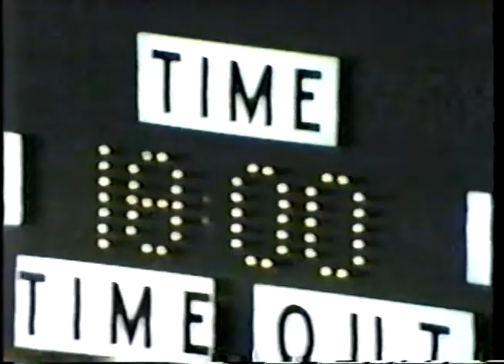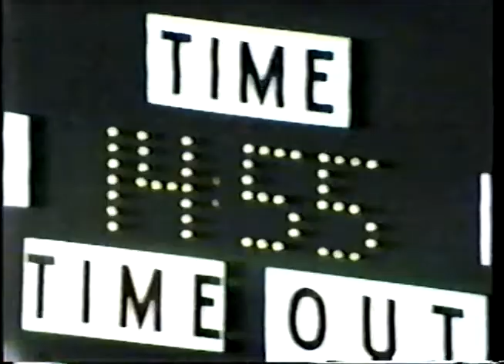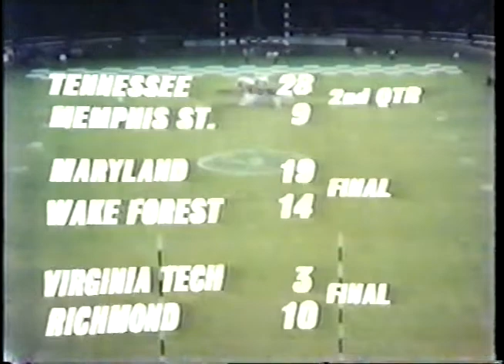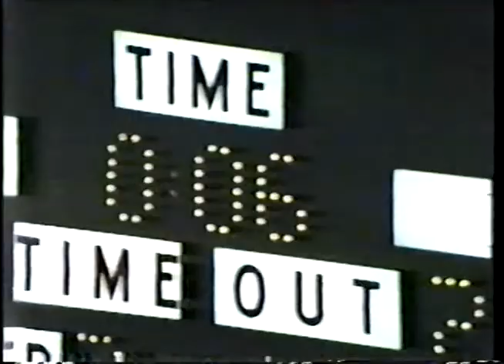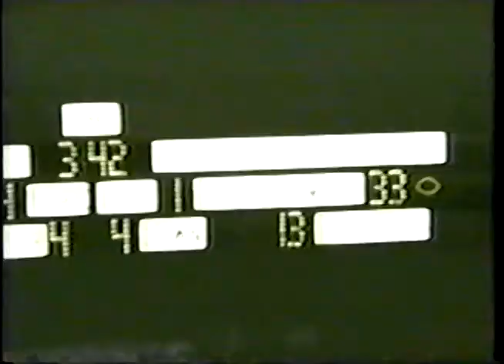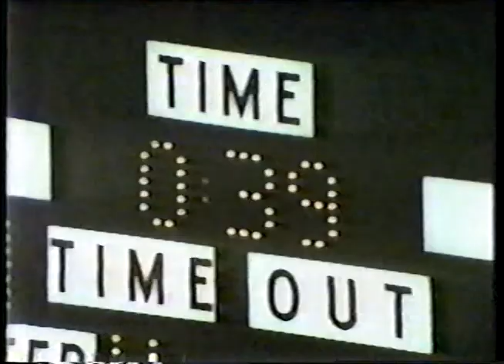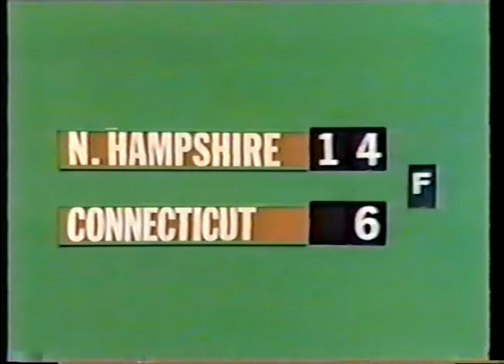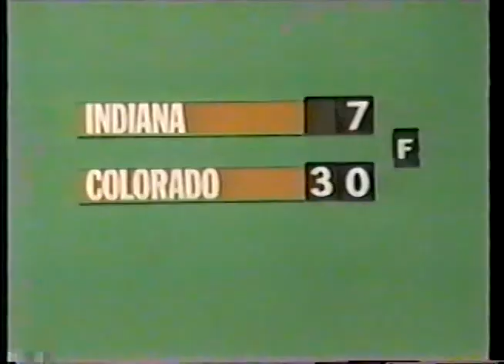1969 Ole Miss @ Alabama; College Football Game ABC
I hope you enjoy this film. If your interested in using this footage in any way feel free. I am not rights holder to this footage that likely in the universities.